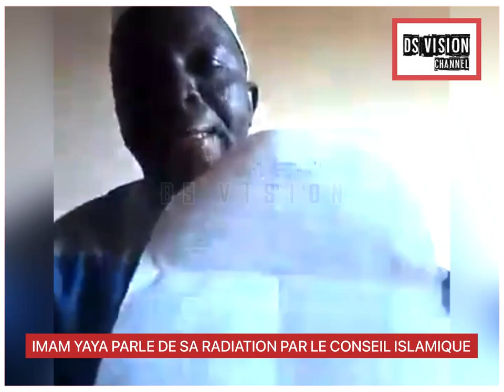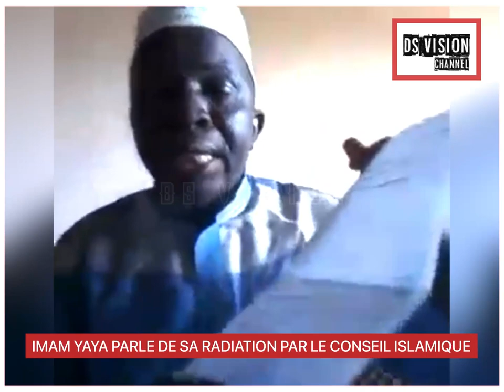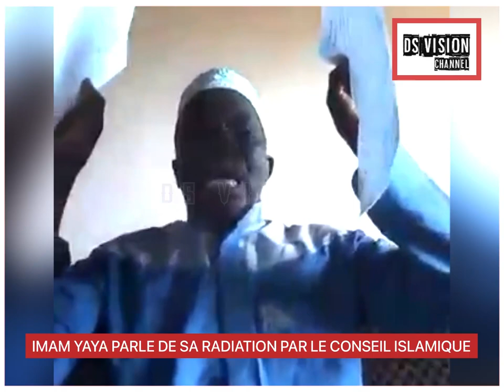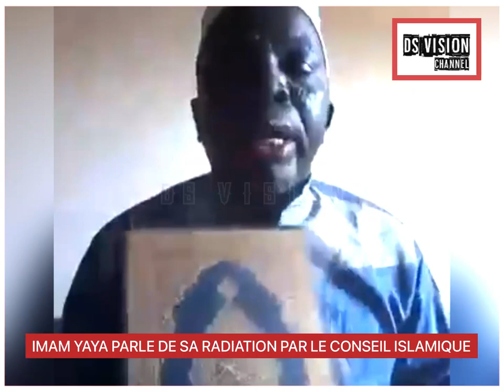IMAM YAYA PARLE DE SA RADIA*TION PAR LE CONSEIL ISLAMIQUE